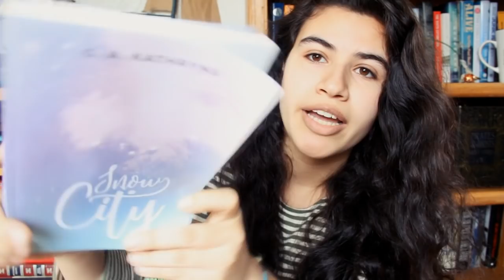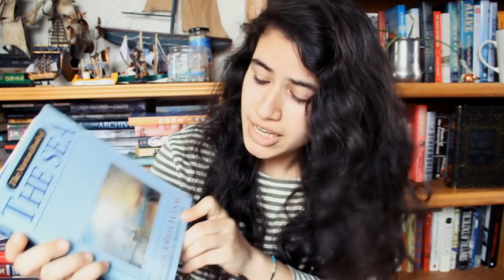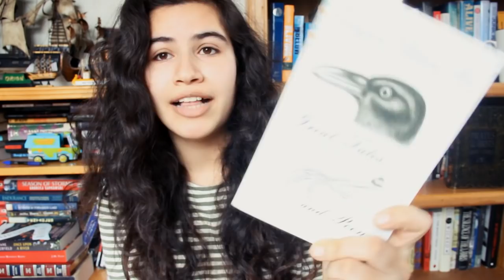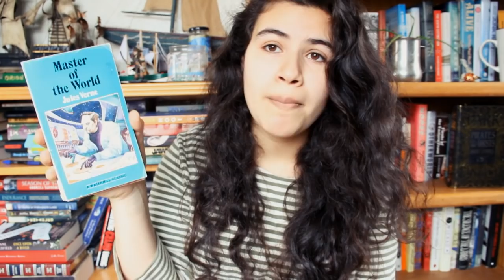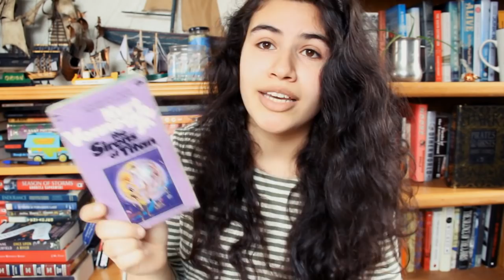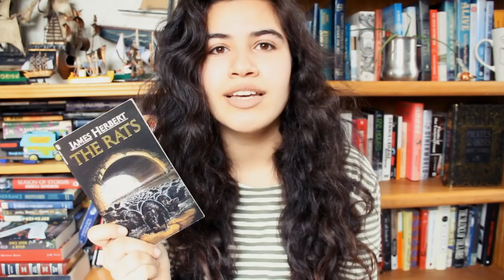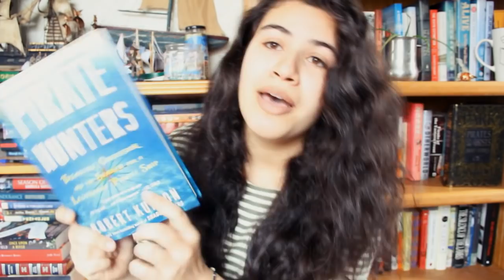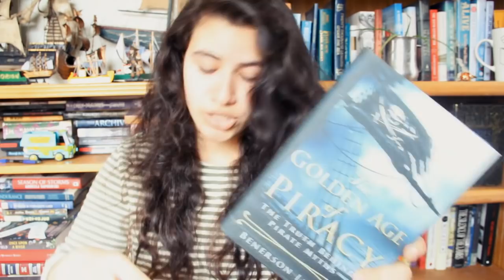ALL MY BOOKS I HAVEN'T READ {TBR} - 2018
soooo mannyyyyy boookkkssssss

~erika